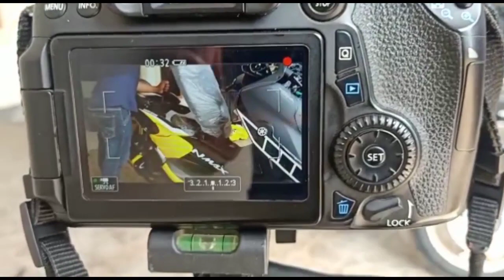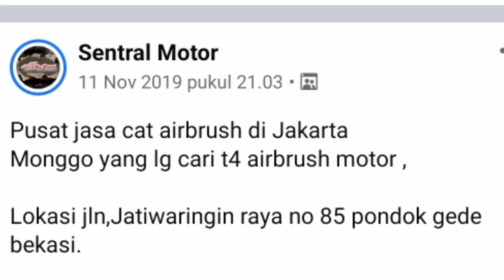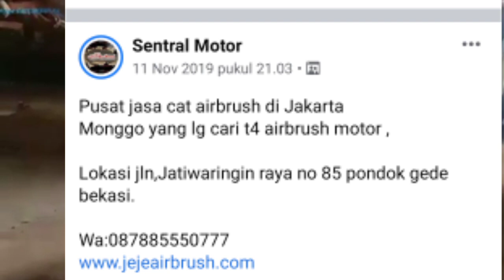YANG MINAT YAMAHA NMAX 2020 ALA PREDATOR WA . RIVAL HONDA PCX 2020 & HONDA ADV 2020